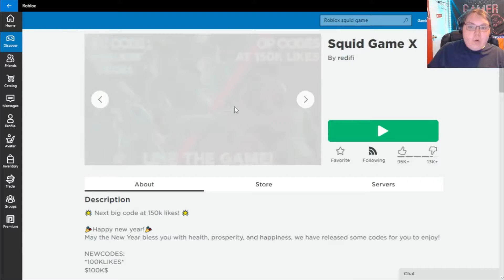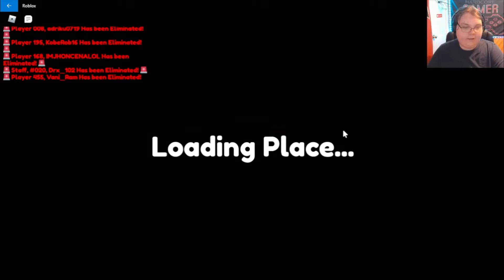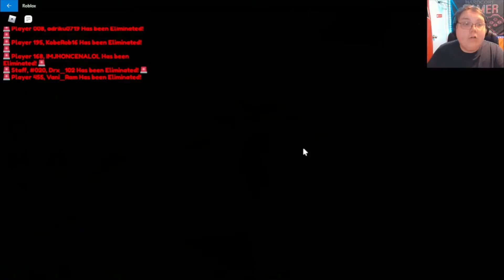SQUID GAME BUT IN ROBLOX!!!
Playing squid game in Roblox

Hi, if you are new to my channel I live stream every weekend and I post videos EVERY SINGLE DAY  so please Subscribe with the notification Bell and SMASH the Like button!

my Discord username is GamingWithCameron0806